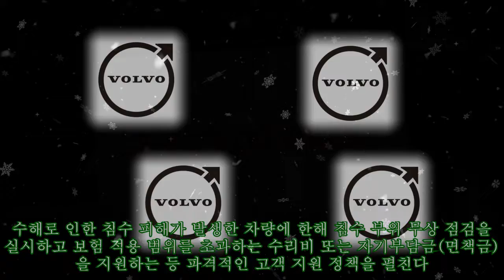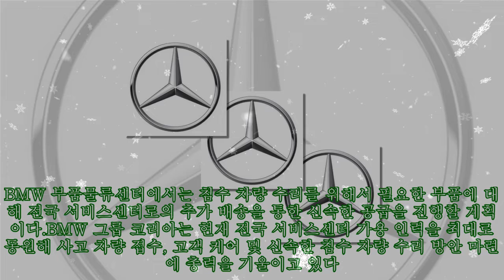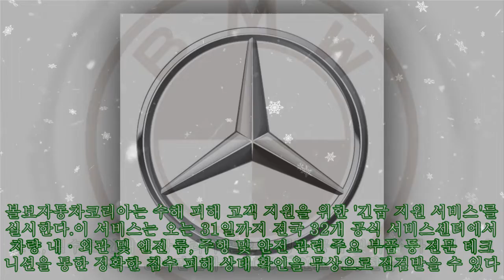수입차 업계, 집중호우 피해 차량 지원 나선다|카24/7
수입차 업계, 집중호우 피해 차량 지원 나선다|카24/7 수입차 업계가 최근 집중호우로 피해를 입은 제품과 소비자를 지원하는 캠페인을 시행한다고 10일 밝혔다.먼저 메르세데스-벤츠 코리아㈜(이하 벤츠 코리아)는 지난 8일부터 시작된 집중호우로 인한 서울, 경기를 비롯 전국 각지의 수해 차량 고객을 지원하기 위해 수리 및 사고처리 등에 대한 긴급 지원